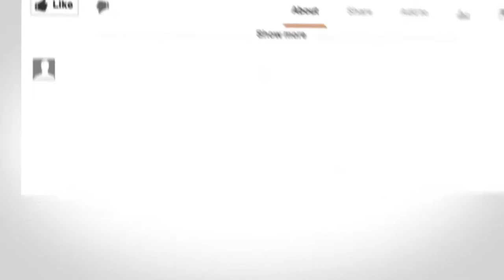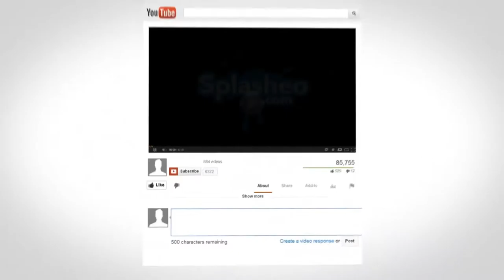Happy St. Patrick's Day Blessing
Happy St. Patricks's Day Blessing
Irish Blessing:
May the road rise to meet you.
May the sun shine warm upon your face and until we meet again.
May the lord hold you in the palm of his hand.